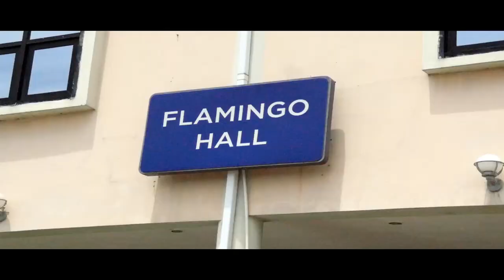What we do. @JAP01 new goviral . Watch to the end